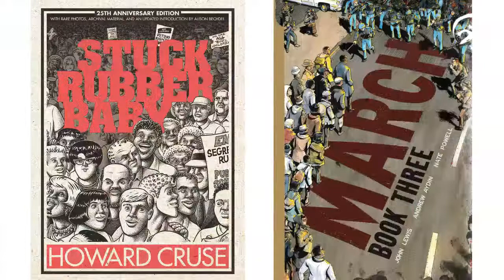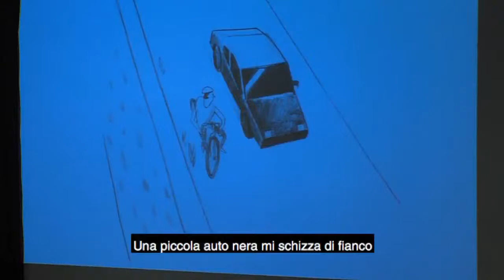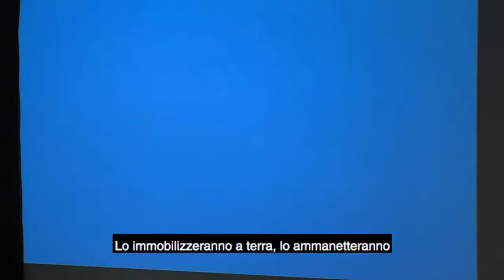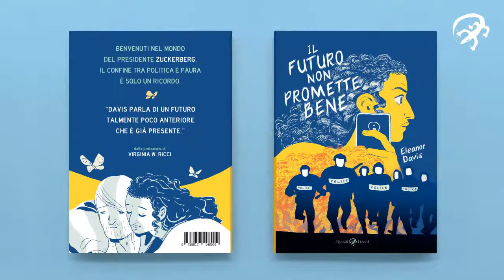Discorso diretto [6]. "Il futuro non promette bene" di Eleanor Davis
Mercoledì 10 giugno, ore 18.30: "Il futuro non promette bene" di Eleanor Davis visto da Virginia W. Ricci e Raffaele Alberto Ventura in diretta Facebook e Youtube. "Davis parla di un futuro talmente poco anteriore che è già presente" (dalla prefazione di Virginia W. Ricci).